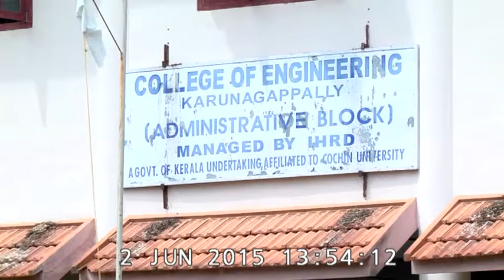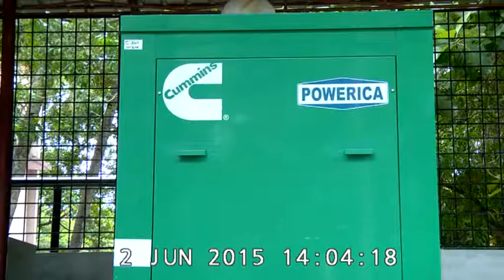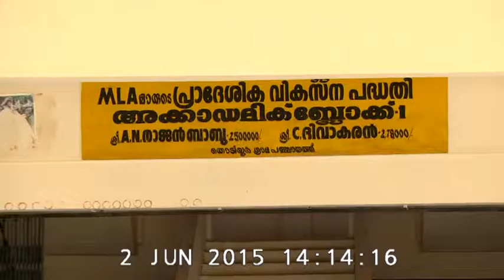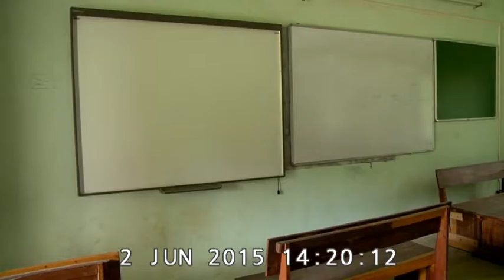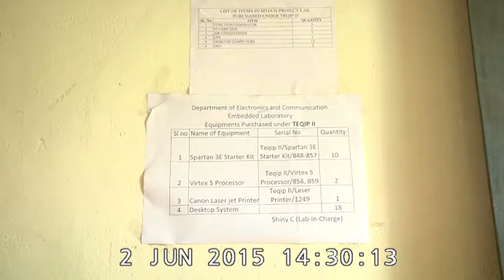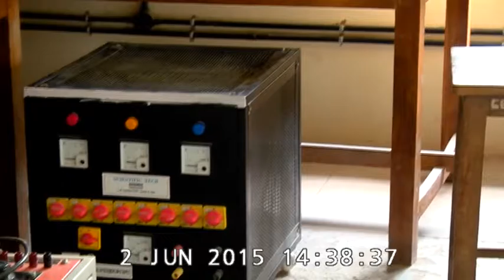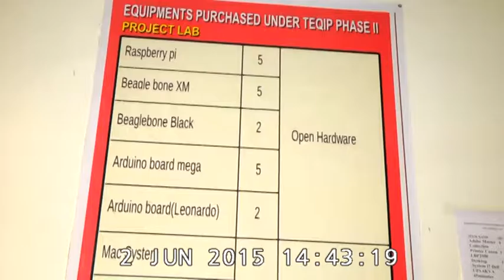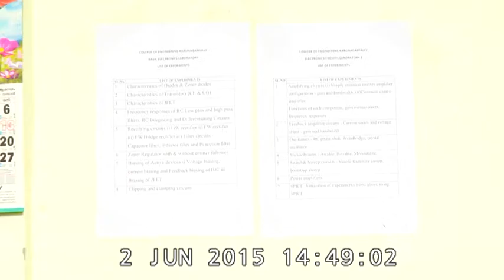VTS 01 3 2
college of engineering karunagappally